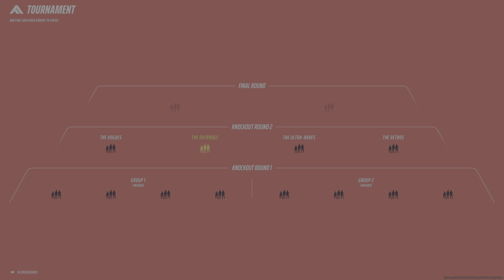THE FINALS, depois de uma noite sofrida